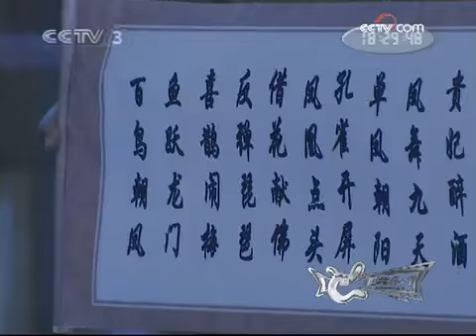非常6加1 非常6+1：非常明星焦雅楠 2-2